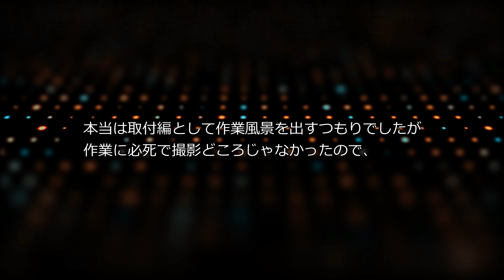70mai 4Kドライブレコーダー A800Sを買ってみた！【映像編】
やっと取り付けができまして、昨日の通勤時の映像で動画を作成しました。
70mai 4Kドライブレコーダー A800S。

フロント+リアカメラ+駐車監視用専用ケーブルセットで13800円というお値段を考えると良いです。
フロントカメラはIMX415のクッキリした映像。
リアは有事の際の確認用としては十分です。

映像はファームウェアのアップデートでさらに画質が向上すれば言うことなし。
唯一難点を言えば、音声も収録できますがなかなか酷い。
ドラレコなので多くは求めませんが、もう少しなんとかならなかったのかな…。

I finally installed it and made a video with the video from yesterday's commute.
70mai 4K drive recorder A800S.

Considering the price of 13800 yen for the front + rear camera + dedicated cable set for parking monitoring.
The front camera is a clear image of IMX415.
The rear is sufficient for confirmation in case of an emergency.

There is nothing to say if the image quality of the video is further improved by updating the firmware.
The only difficulty is that you can record audio, but it's pretty terrible.
I don't ask for a lot because it's a dash cam, but I wonder if I could do something a little more ...